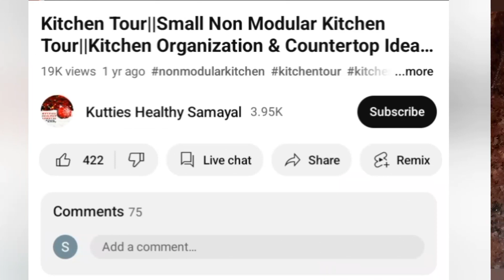Simple Tasty Paruppu Kuzhambu|இந்த ஒரு பொருள் சேர்த்தால் சுவையான பருப்பு குழம்பு ரெடி|KHS